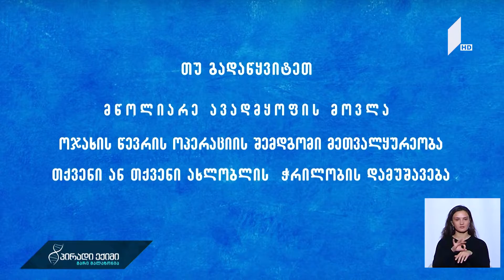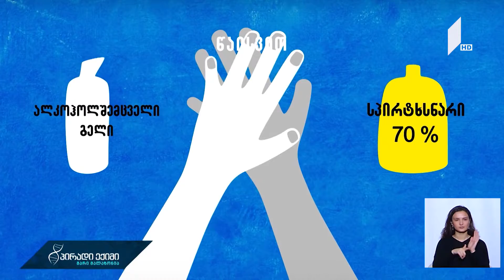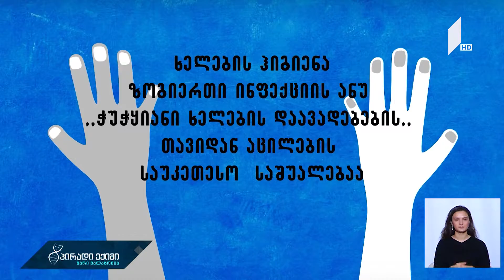ხელების დაბანა -დამუშავების წესები